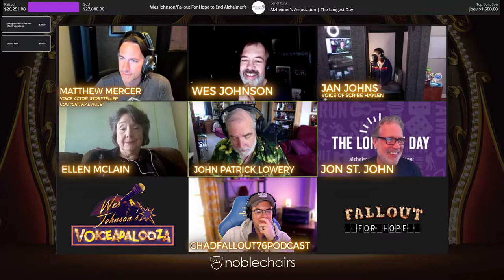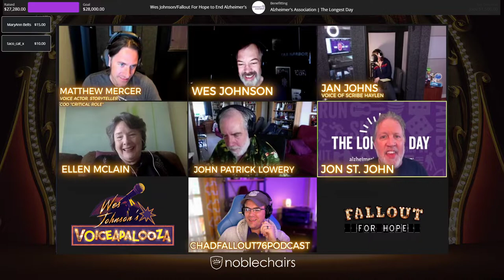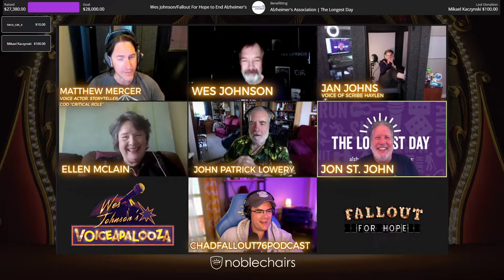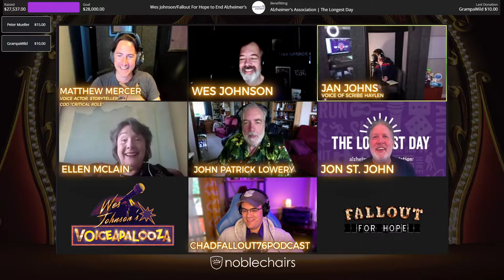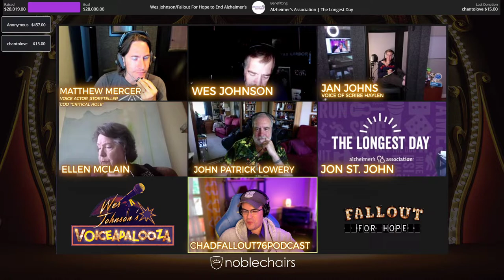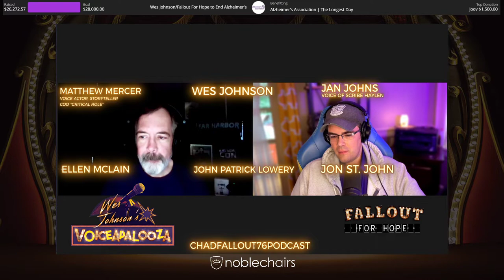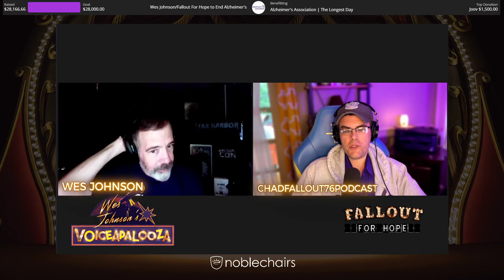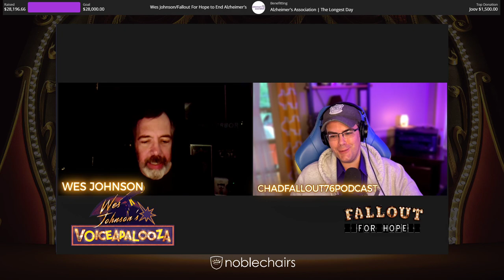Improv panel with Matt Mercer, Wes Johnson, Jon St. John and more FalloutForHope 2022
For Wes Johson's Voiceapalooza fundraiser for the Alzheimer's Association, he brought together an all-star panel of voice actors for an OUTRAGEOUS improv panel!

Featuring:
Matt Mercer of CriticalRole (the voice of Macready in Fallout 4)
Jon St. John (the voice of Duke Nukem)
Ellen McLain (the voice of GLaDOS in Portal 2)
John Patrick Lowrie (Sniper in Team Fortress 2)
and Jan Johns (from Fallout 3, 4 and 76)

I hope to see you all in the Wasteland...